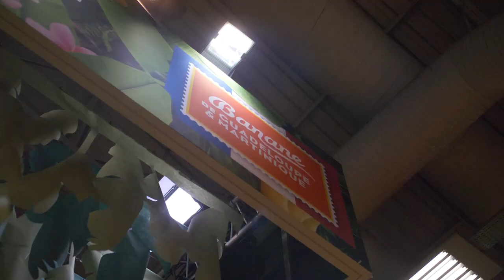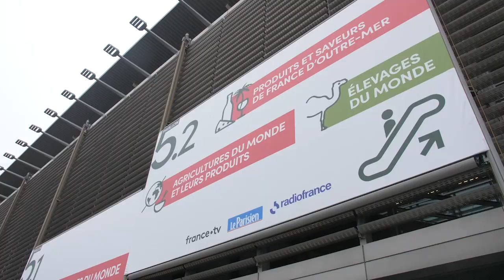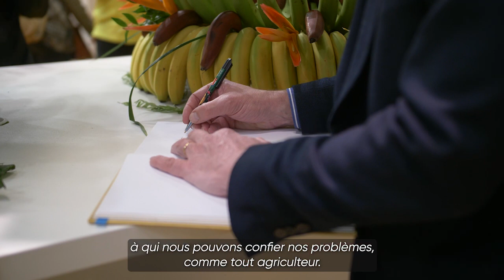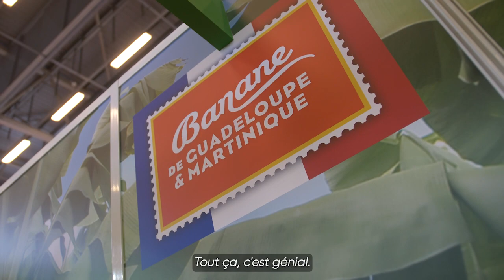La Banane de Guadeloupe & Martinique au Salon international de l'agriculture 2023